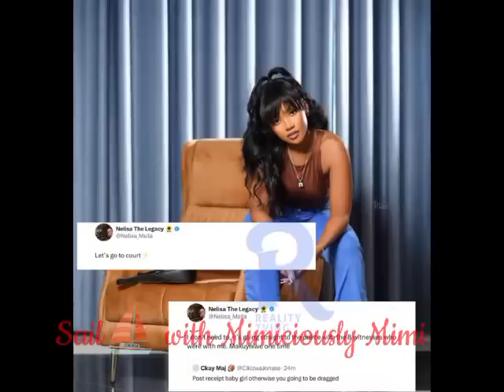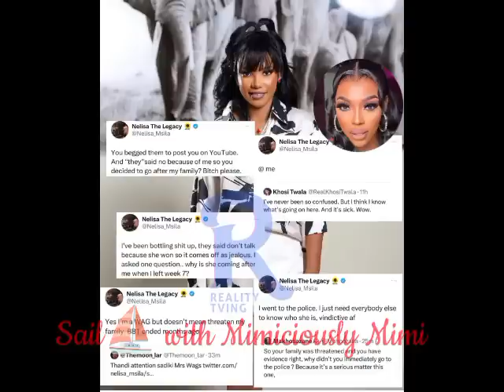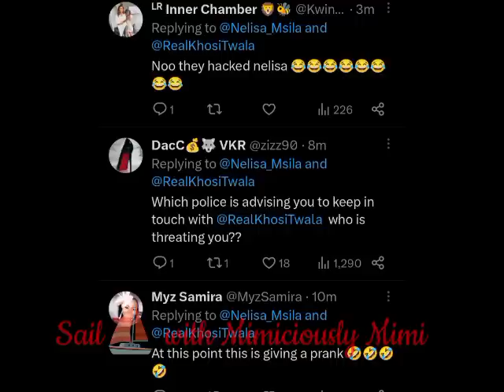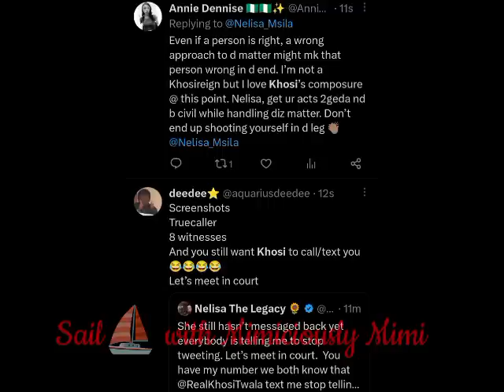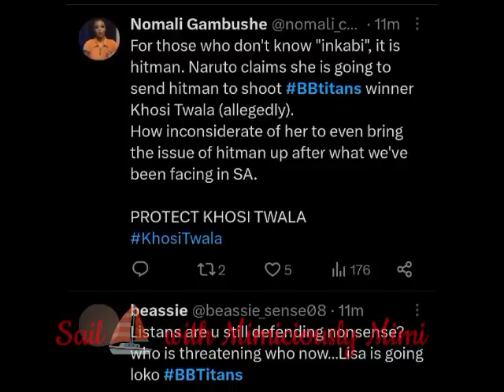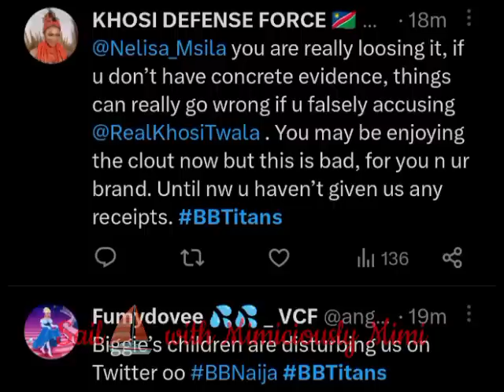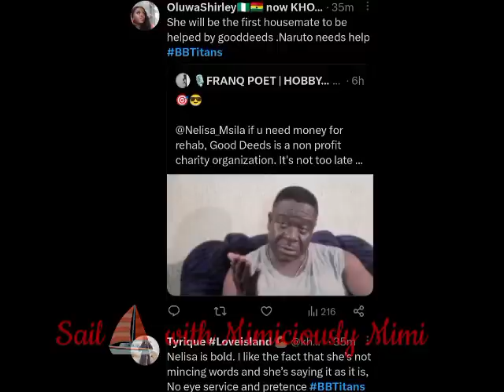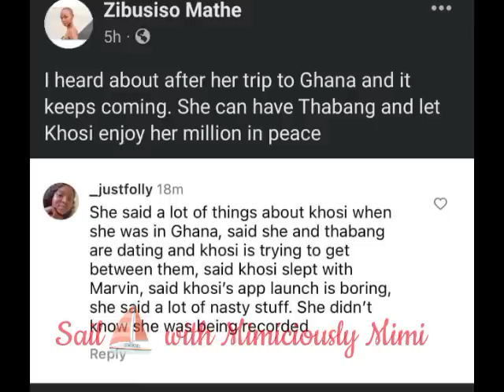NELISA STILL ON KHOSI AS SHE COME BACK WITH MORE SPILLS/BLUE AIVA TO TR*OLLS